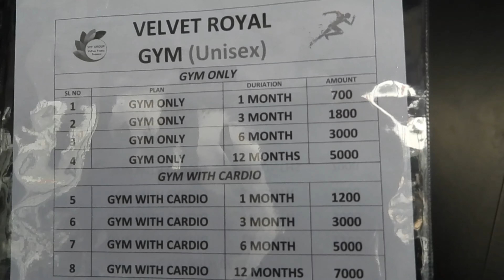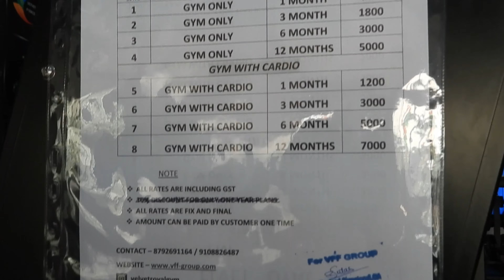Velvet Royal Gym - World Class Fitness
Plot No 516, Autonagar Belagavi

HI-TECH GYM AT AFFORDABLE PRICE CHART

Gym only - 1 month - 700 Rs
Gym Only - 3 month - 1800 Rs
Gym Only - 6 month - 3000 Rs
Gym Only - 12 month  -     5000 Rs

Gym with Cardio - 1 month - 1200 Rs
Gym with Cardio - 3 month - 3000 Rs
Gym with Cardio - 6 month - 5000 Rs
Gym with Cardio - 12 month - 7000 Rs